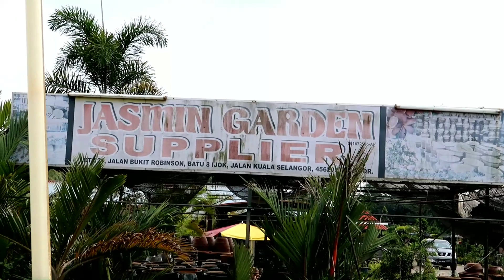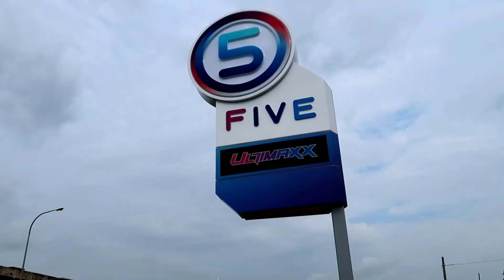Vlog | POKOK VIRAL & STESEN MINYAK BARU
Vlog kali ni aku dan Umy pergi Nursery di Pekan Ijok dan ada stesen minyak baru.👍🏻👍🏻

Equipments: CAMERA: Canon G7X Mark ii & Sony a6000 with Sigma 16mm f1.4